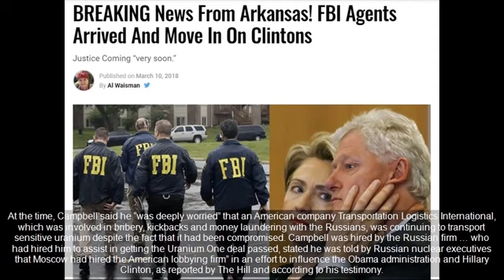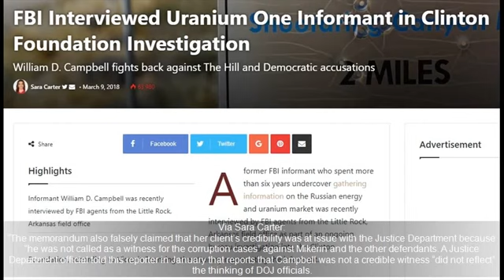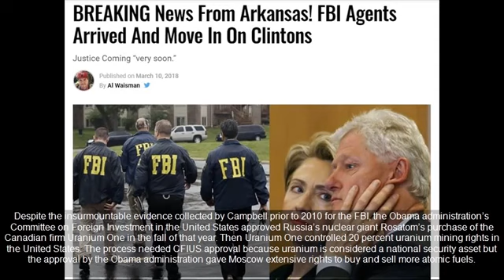BREAKING News From Arkansas! FBI Agents Arrived And Move In On Clintons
SOURCE :

FBI Agents Arrived And Move In On Clintons What do you think of this video? Let us know.

Anonymous EXPOSED - BREAKING News From Arkansas! FBI Agents Arrived And Move In On Clintons | Anonymous EXPOSED ⭐ If everyone who hears our reporting, who likes it, helps fund it, our.